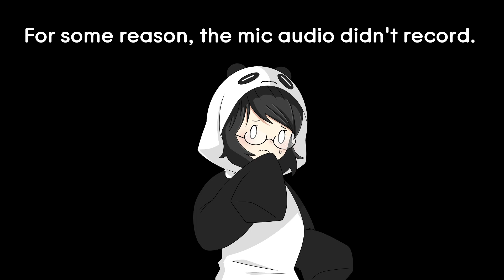Newbie Jun Reacts | Love Live Nijigasaki High School Idol Club (Anime PV)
Episode 1 will be uploaded later today :) Enjoy